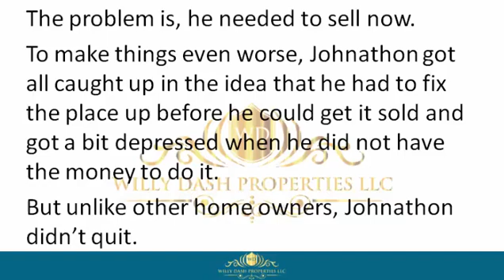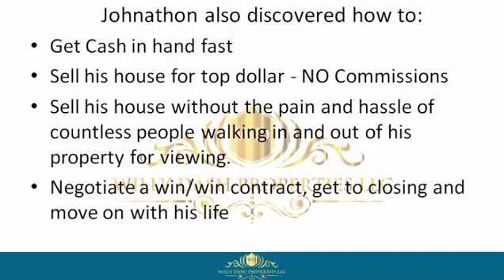how to sell my property in deland florida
how to sell my property in deland florida If you are looking for how to sell my property in deland florida, then watch this video to learn everything you need to know about how to sell my property in deland florida